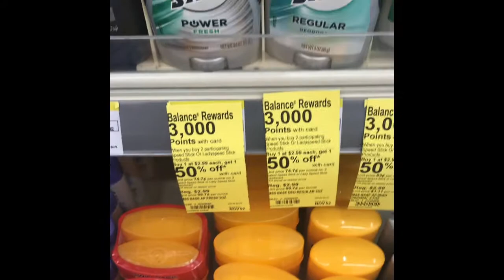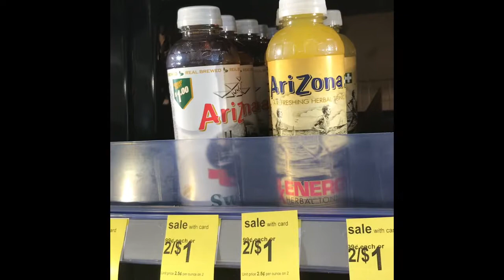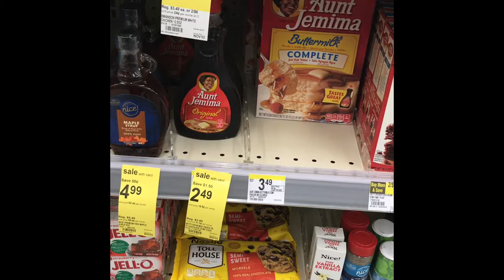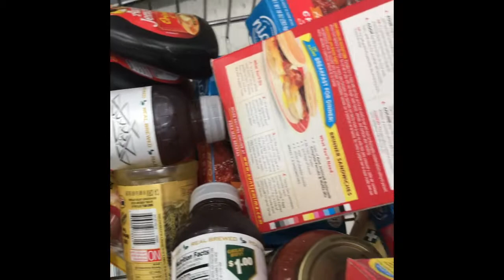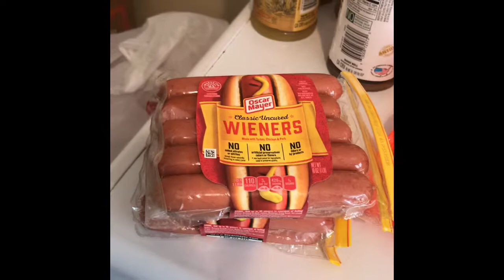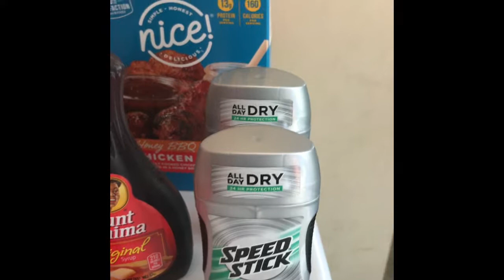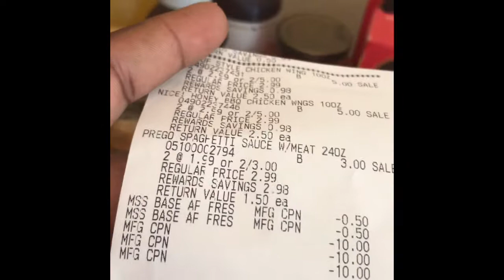Walgreens Amost Free Foods!!!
Check out Fetch Rewards. It's a free app that turns grocery receipts into rewards. Just scan any grocery receipt, and earn points towards awesome rewards. You'll earn at least 1% on all listed brands and products, and gain access to exclusive offers that earn you even more points. No more entering codes, completing tasks or jumping through any hoops! Just scan your grocery receipt, and get rewarded.

Check the new cash back app Fluz

Check out this awesome app for good brands at a discount

Rekuten

Have you signed up with Rakuten yet? It’s the best site for earning cash back! Get a $10 bonus when you sign up with my free invite link! 🤩